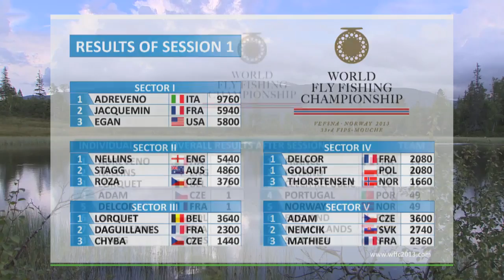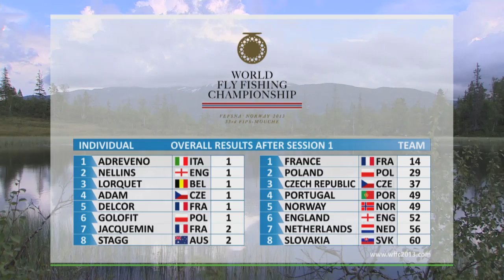World Fly Fishing Championship 2013 Episode #1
World Fly Fishing Championship 2013 Episode #1 (Session 1 of 5)